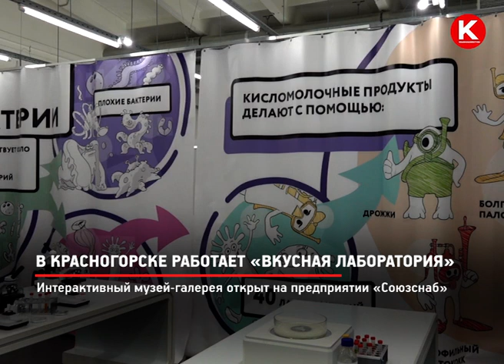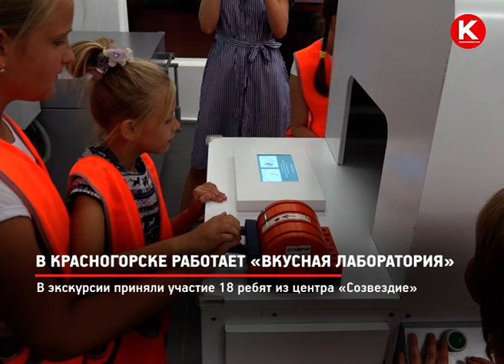КРТВ. В Красногорске работает «Вкусная лаборатория»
Ребята из летнего лагеря центра «Созвездие» посетили вкусную лабораторию. В пищевом кванториуме на территории завода «Союзснаб» прошла познавательная экскурсия.